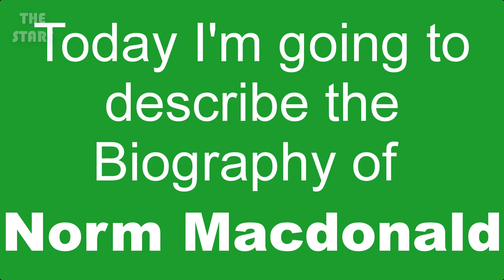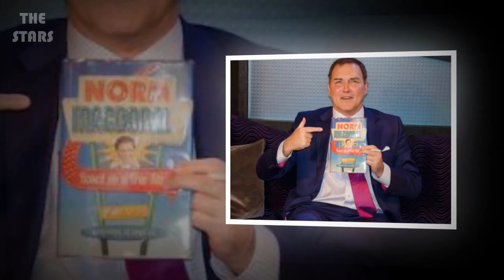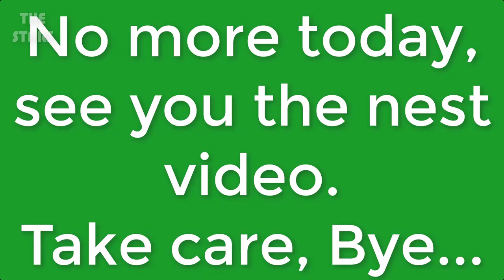Norm Macdonald Full Biography 2019 | Norm Macdonald Lifestyle & More | THE STARS